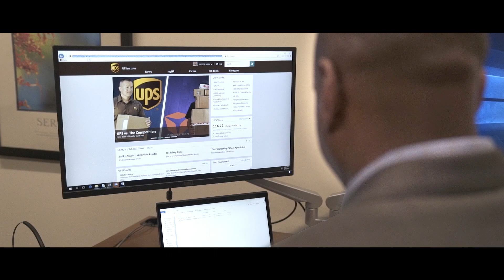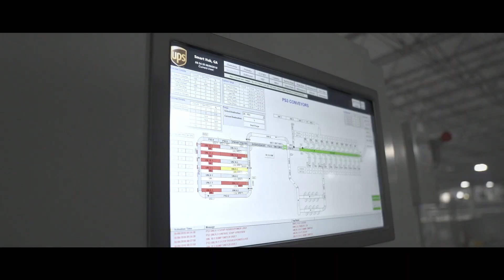UPS Improves On-time Efficiency With IoT-enabled EcoStruxure Solutions | Schneider Electric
Meeting customer expectations in the face of rising digital demand is driving rapid change in the parcel and package delivery industry. UPS and Schneider Electric built upon their long-standing relationship and the flexibility of EcoStruxure™ to drive efficiency. The new UPS Smart Hub facility will be capable of processing 104,000 packages per hour. Discover more about the innovative solution.

This video is about Schneider Electric's partnership with UPS.